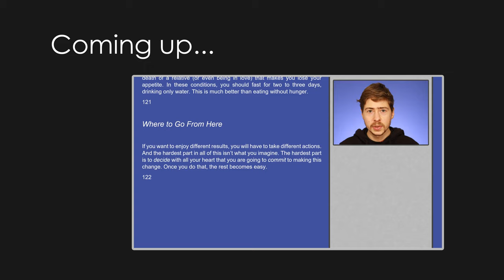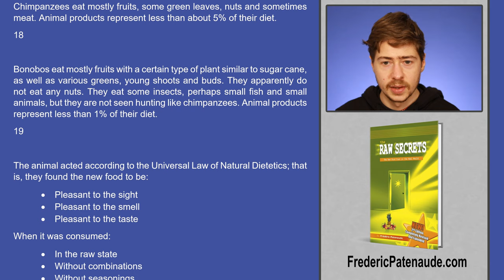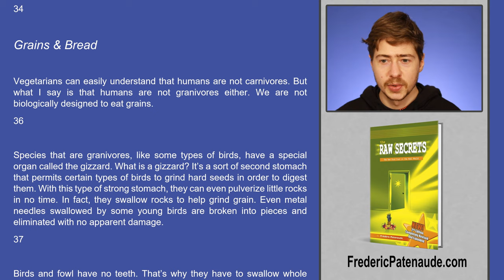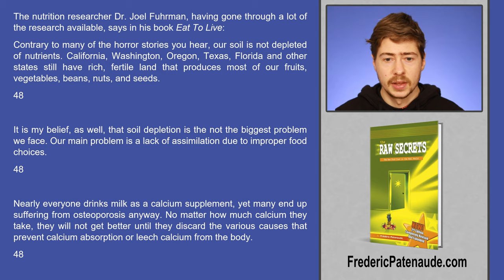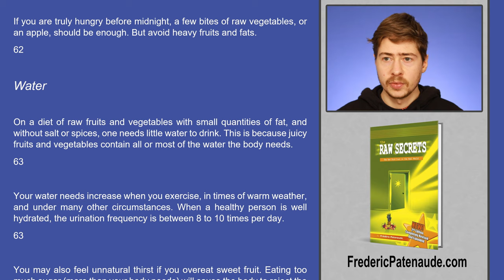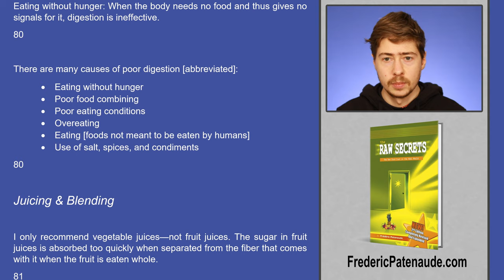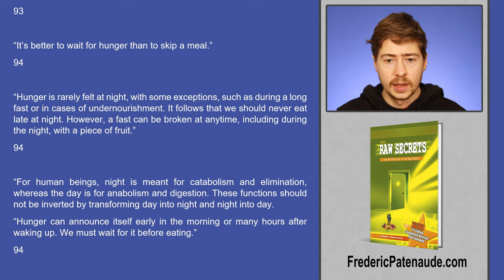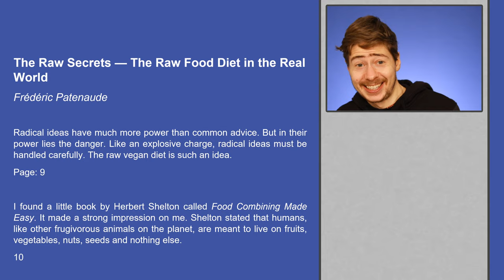Important Principles for Raw Foodists (Book Summary)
So you want to get started on a low-fat raw vegan diet but lack the experience? Author of "Raw Secrets" Frédéric Patenaude reveals valuable insights into how to eat raw healthfully and sustainably. In this video, I summarize the book with a series of direct quotes.